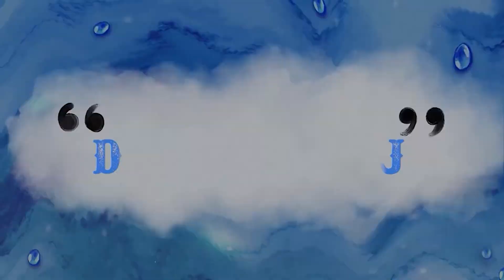Funfair Ride Trap in Sunny Bunnies Burping Version